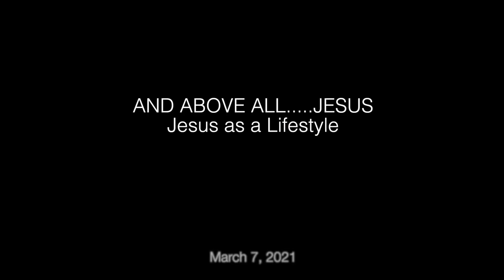And Above All.....Jesus: Jesus as a Lifestyle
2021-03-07 Today Ben continues the series "And Above All... Jesus" with a message titled "Jesus as a Lifestyle."